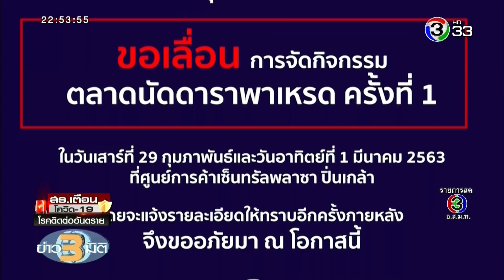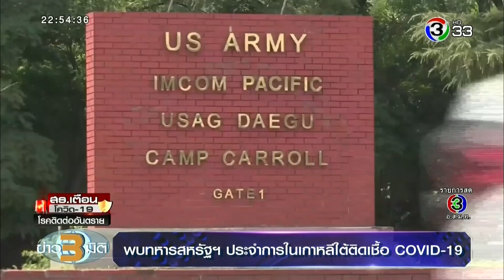ข่าว3มิติ พบทหารสหรัฐฯ ประจำการในเกาหลีใต้ติดเชื้อ 'โควิด19'